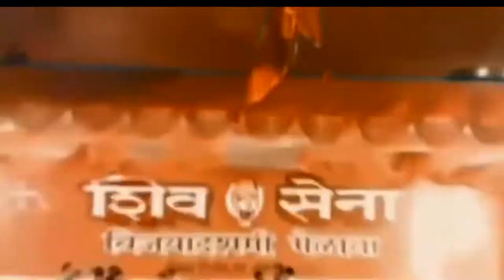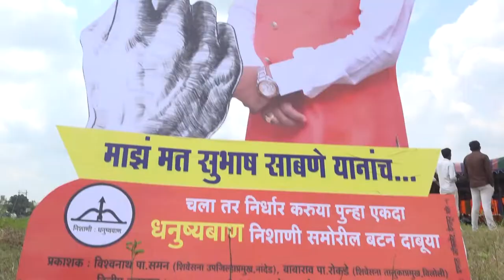Subhash Sabne Saheb Sadahi Aamdar | Song 2019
Thank you For Your Comment. Please Subscribe Us And share SPN MARATHI in your Facebook & Whatsapp Group For Subscribe,. Thank you Very much For Watching Our Programme. Your Sencercarly SPN MARATHI,. Thank you again